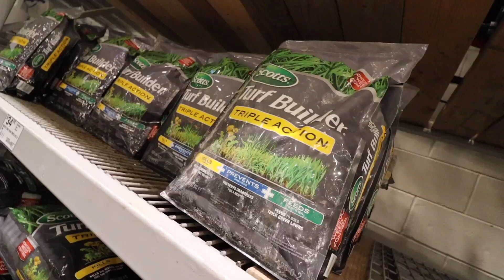WE ARE MOVING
We have been busy getting our house ready for moving - not only that getting ready for the next chapter in our career!